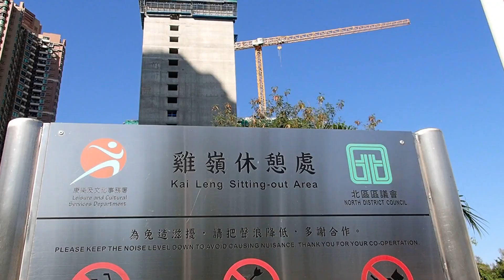Ching Tao Court 清濤苑 (Dec, 2022)